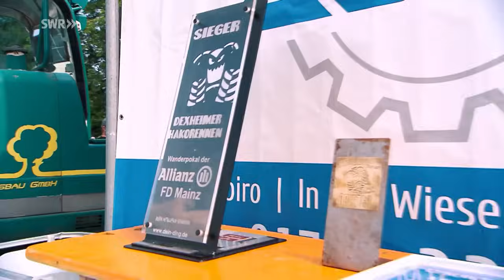Einzigartiges Hako-Rennen: Parcours mit Hindernissen auf Acker-Fräsen in Rheinhessen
Seit 25 Jahren gibt es im rheinhessischen Dexheim das Hako- Rennen: Rennen auf Acker-Fräsen. Dabei wird es traditionell laut, dreckig - und spaßig!

Der Wettkampt ist ein einzigartiges Event, bei dem Einachser einen Parcours mit Hindernissen und Spielen absolvieren. Familie Memminger aus Alsheim ist seit dem ersten Rennen dabei und bereitet sich intensiv vor. Neben Geschwindigkeit ist auch Geschicklichkeit gefragt, etwa bei Spielen wie Reifenwerfen.